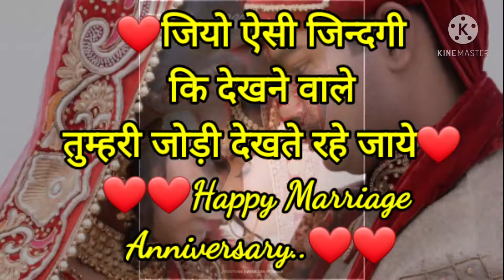Anniversary WhatsApp Status....